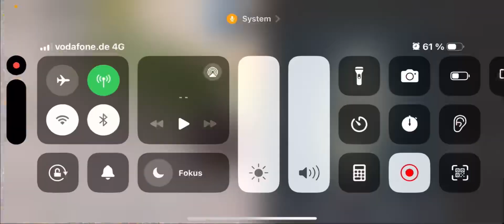JUZER VS HETRO BÜK MAÇ BAKALM KİM KAZAN D😨😨😨😨